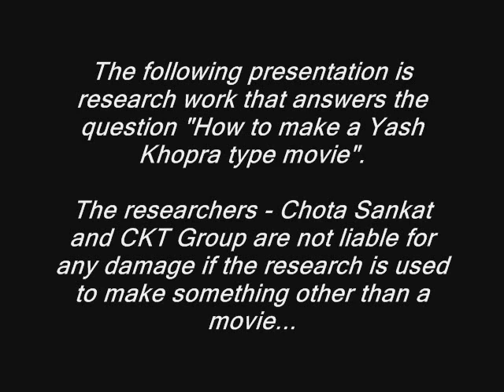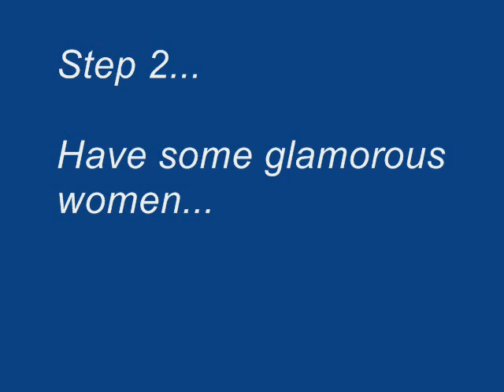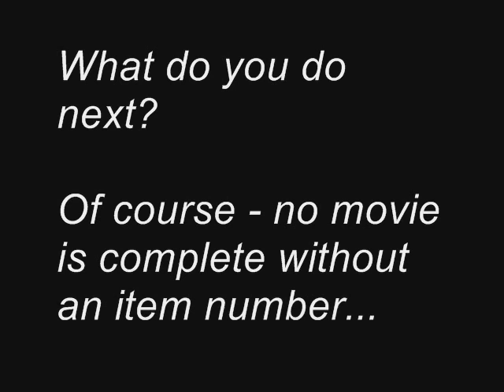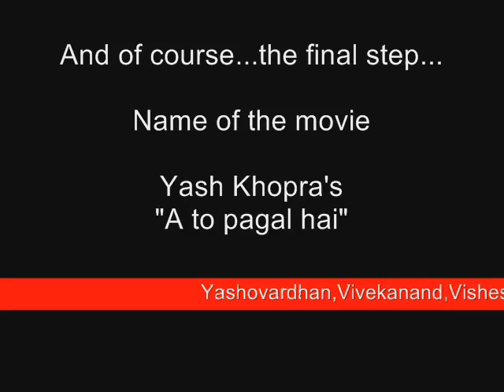A to Pagal Hai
ISB Hyderabad Section A, CKT Group Presents, Kil-Kil Production, Chota Sankat's